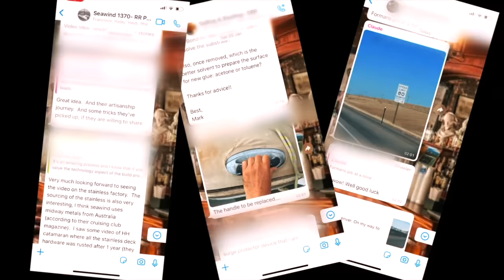What's Up with the Ruby Rose 2 Catamaran Build? All is Revealed.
This week we're touring Ruby Rose 2 and taking a look at the furniture inserts and how they're bonded into the hull. We also get a chance to talk to the Seawind 1370 Production manager and he tells us the next stages of the RR2 build.

Timeline:
00:00 Previously on SRR
01:13 RR2 Build Tour
09:31 RR2 Build Update- Next Stages

MUSIC